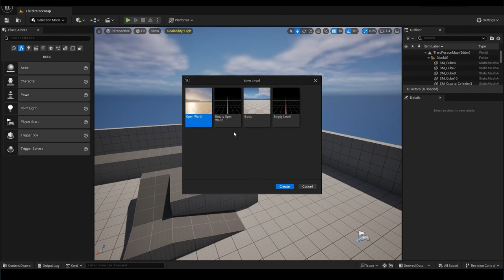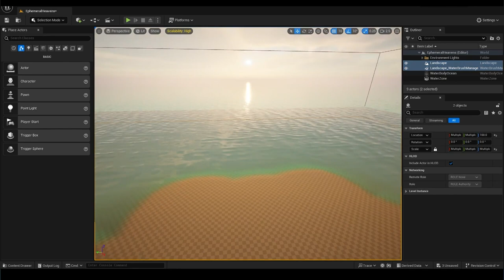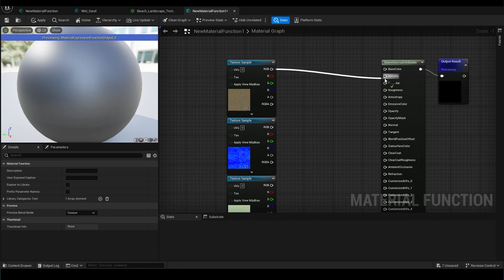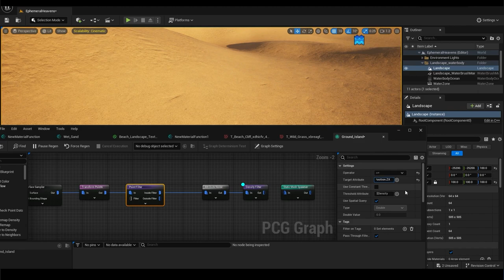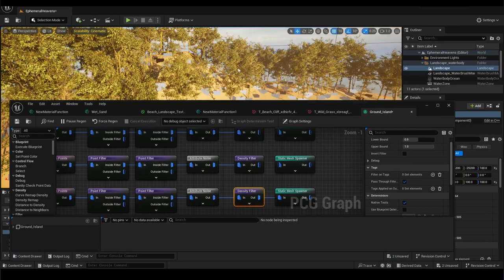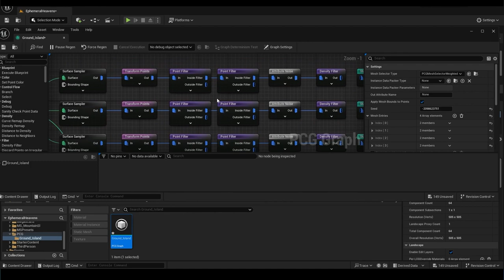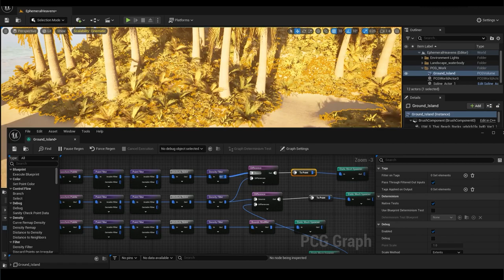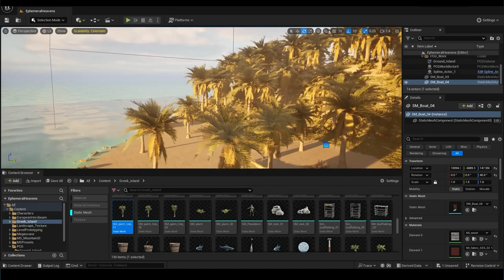Unreal Engine Creation - Floating Island Time-Lapse - Part-1| Witness the Artistic Symphony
🎥 Time-Lapse Magic: Creating 'Ephemeral Heavens' in Unreal Engine! 🚀

Watch in awe as we bring the dreamlike world of 'Ephemeral Heavens' to life in this mesmerizing time-lapse! 🌌✨ Witness the entire creation process, from the first stroke to the final flourish, as the Unreal Engine becomes the canvas for our artistic vision.

Points Covered : How to Create Landscape in Unreal engine 5.3, How To create Water body Ocean in Unreal engine 5.3, How to use Procedural Content Generation in Unreal engine 5.3, How to Use Foliage tool In Unreal engine 5.3, How to Animate Camera in Unreal engine 5.3, How to Render in Unreal engine 5.3

🖌️ Artistry Unleashed: Join us behind the scenes as every stroke of creativity and meticulous detail transforms a blank canvas into a breathtaking landscape. AI-driven artistry meets Unreal Engine's power!

⏩ Speedy Transformation: In just [X minutes], experience the entire evolution of 'Ephemeral Heavens' condensed into this time-lapse. See how each floating island takes shape, every pixel contributing to the magic.

🔊 Soundtrack to Creativity: Immerse yourself not only in the visual spectacle but also in the rhythm of creation. Our carefully chosen soundtrack complements the artistry, turning this time-lapse into a symphony of creativity.

🚨 Don't Miss Out: Catch the breathtaking beauty of 'Ephemeral Heavens' unfolding before your eyes. Whether you're an artist, a gamer, or simply an admirer of creative processes, this time-lapse is a journey you won't want to miss.

Press play, enjoy the show, and dive into the making of 'Ephemeral Heavens'! 🚀